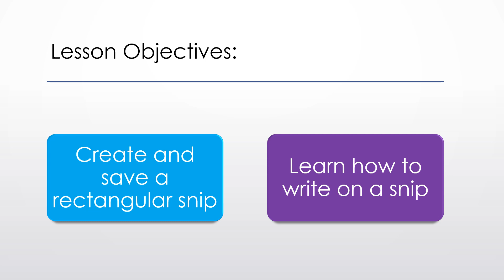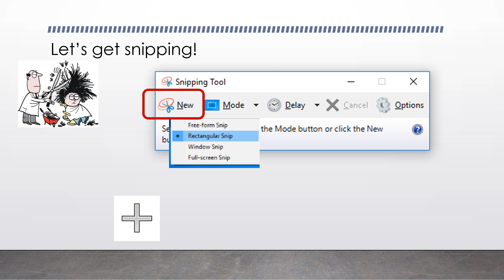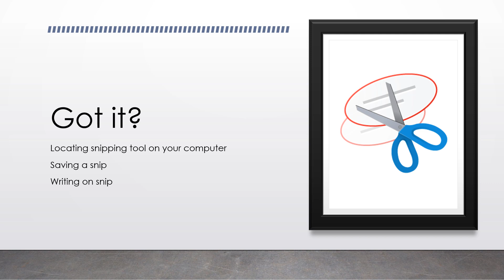Snipping Tool Video